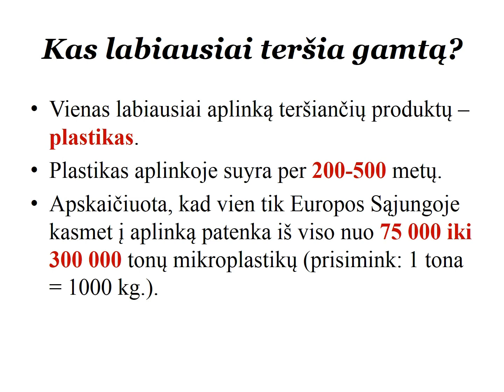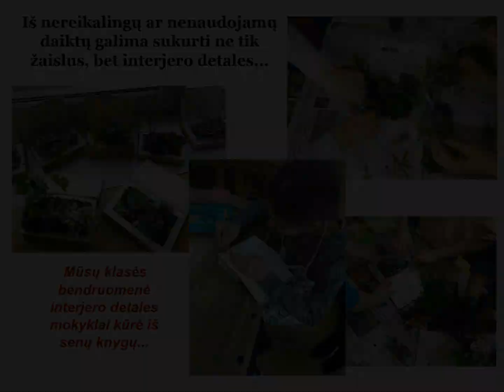Gargždų „Kranto“ pagrindinės mokyklos vaizdo siužetas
Projekto „Sveikata visus metus“ balandžio mėnesio iššūkis